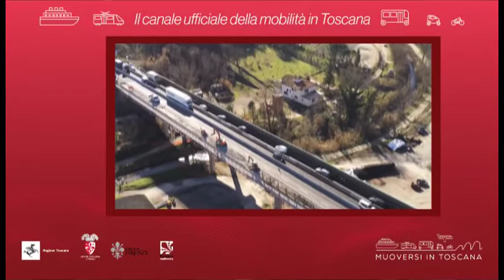Muoversi in Toscana - Edizione delle 8 del 1° giugno 2020